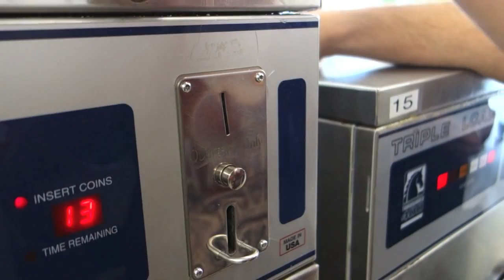Darling Parade - The Tour Documentary - Part 3 - "The Daily Life"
Hey y'all! Heres a look into what its like when we are traveling every day on the road!